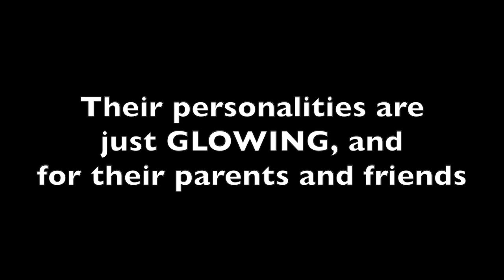Samyra Casterlow & Sydney Burrough Sr Elite 2012 - 2013